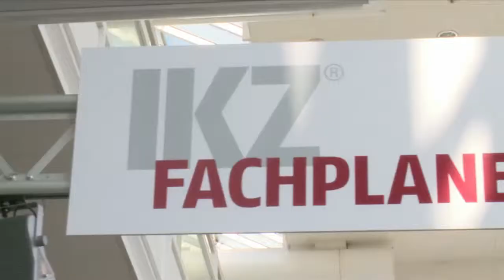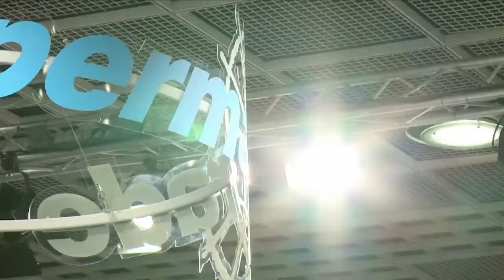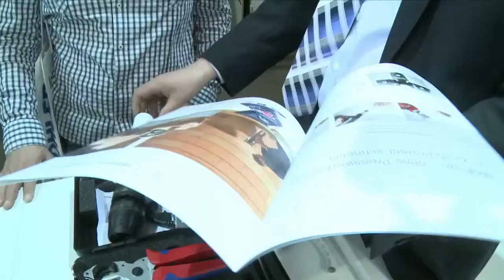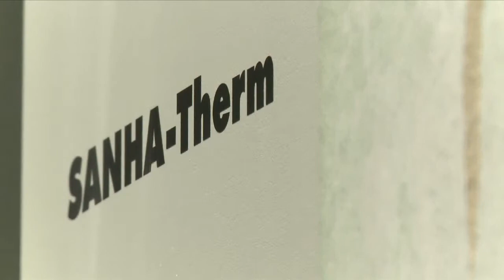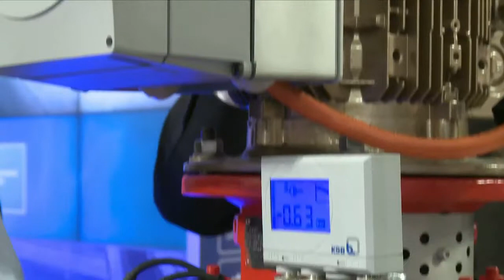ISH 2011- Messefilm zur Weltleitmesse in Frankfurt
Die ISH bietet die weltgrößte Leistungsschau für innovatives Baddesign, energieeffiziente Heizungs- und Klimatechnik und erneuerbare Energien.
Produktion 2011. sternemann media GmbH & Co. KG